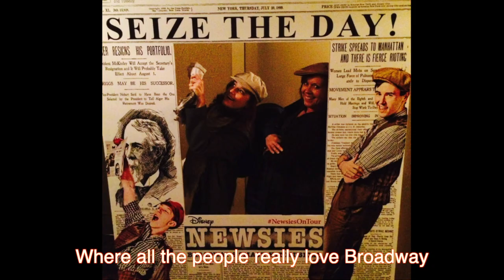The Family Kreisman-Kaye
A parody of The Family Madrigal from Encanto